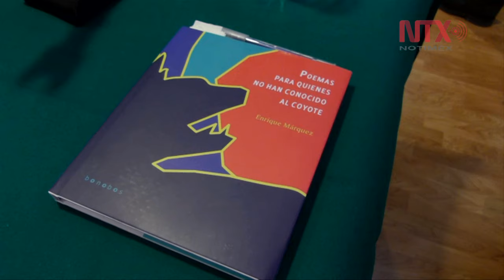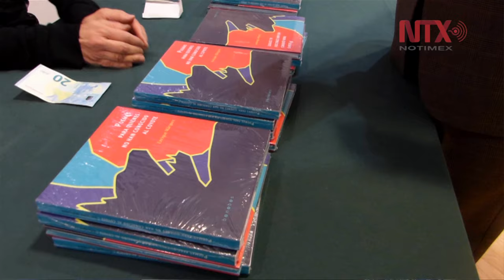Presenta Enrique Márquez "Poemas para aquellos que no han conocido al coyote"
Márquez considero que su libro es un poco audaz en el sentido de la experimentación, y hay una relación con el lenguaje intenso